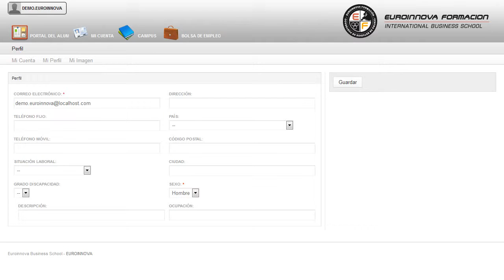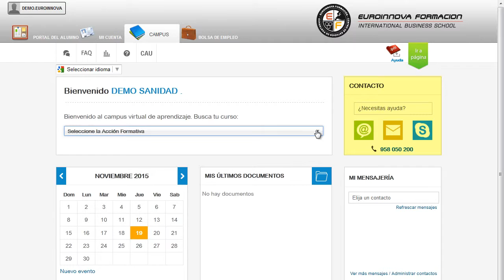Mf0708_1 Planchado Y Arreglo De Ropa En Alojamientos Online - Cursos Online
MF0708_1 Planchado y Arreglo de Ropa en Alojamientos (Online)
 Si quiere cultivarse y aprender sobre: su curso, fomentando aquellos conceptos más relevantes sobre su curso. La presente formación se ajusta al itinerario formativo del Módulo Formativo MF0708_1 Planchado y Arreglo de Ropa en Alojamientos certificando el haber superado las distintas Unidades de Competencia en él incluidas, y va dirigido a la acreditación de las Competencias Profesionales adquiridas a través de la experiencia laboral y de la formación no formal, vía por la que va a optar a la obtención del correspondiente Certificado de Profesionalidad, a través de las respectivas convocatorias que vayan publicando las distintas Comunidades Autónomas, así como el propio Ministerio de Trabajo (Real Decreto 1224/2009 de reconocimiento de las competencias profesionales adquiridas por experiencia laboral). Si estás pensando en aprender más sobre: su curso, mejora tus conocimientos con la realización del CURSO ONLINE de su curso. MF0708_1 Planchado y Arreglo de Ropa en Alojamientos (Online) está dirigido a todas aquellas personas que se dedican al mundo de la hostelería y turismo, más concretamente a las operaciones básicas de pisos de alojamientos, en el área profesional del alojamiento y que pretendan obtener conocimientos relacionados con el planchado y arreglo de ropa en alojamientos. Desarrolla su actividad profesional en todo tipo de hoteles y en otros alojamientos turísticos tales como balnearios, apartamentos turísticos, ciudades de vacaciones o establecimientos de turismo rural. Si su objetivo es iniciarte en el mundo laboral con: su curso. MF0708_1 Planchado y Arreglo de Ropa en Alojamientos (Online) tiene como objetivos: - efectuar el aprovisionamiento interno necesario de productos y utensilios para su utilización en las operaciones de planchado y reparación de ropa, en función de las necesidades del servicio. Lograrlo nunca había sido tan fácil: gracias a este CURSO ONLINE online MF0708_1 Planchado y Arreglo de Ropa en Alojamientos (Online), te proporcionará los conocimientos necesarios para disponer las ropas para su planchado, clasificándolas por lotes conforme a instrucciones. Entre el material entregado en este CURSO ONLINE se adjunta un documento llamado Guía del Alumno dónde aparece un horario de tutorías telefónicas y una dirección de e-mail dónde podrá enviar sus consultas, dudas y ejercicios.